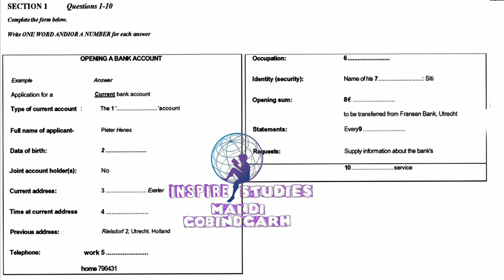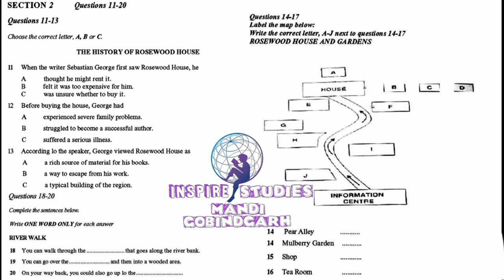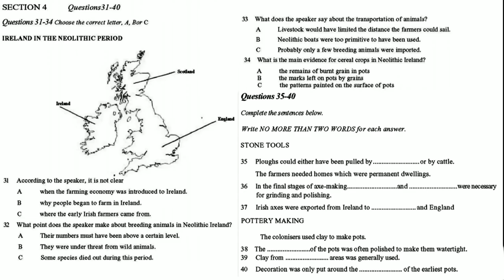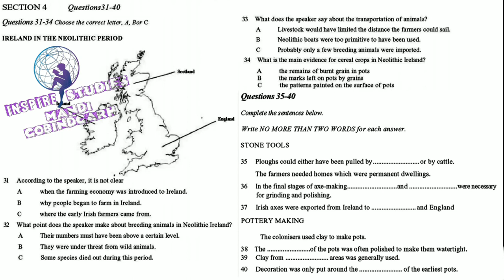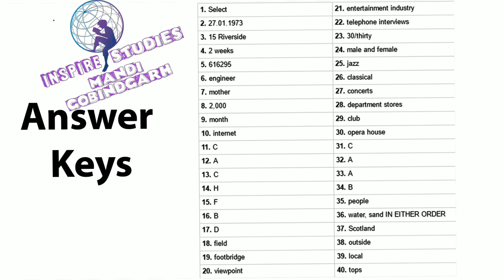REAL IELTS LISTENING PRACTICE TEST| WITH ANSWERS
We provide latest ielts material for practice.

ielts listening for canada,
ielts listening for general,
ielts listening for gt,
ielts listening for plurals,
ielts listening for band 9,
ielts listening in urdu hindi asad yaqub part 2,